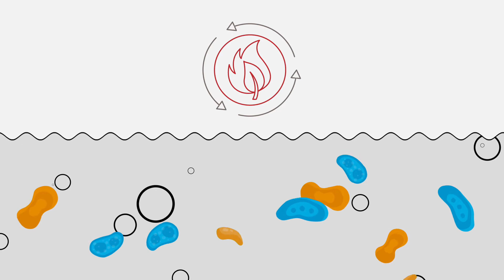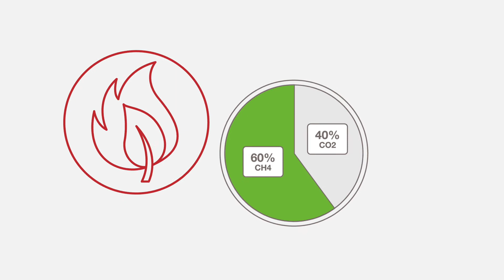Biogas CHP and biogas upgrading for RNG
An animation showing how biogas can be upgraded to renewable natural gas and injected into the gas network, or used as a fuel at high efficiency in a  gas engine combined heat and power plant.